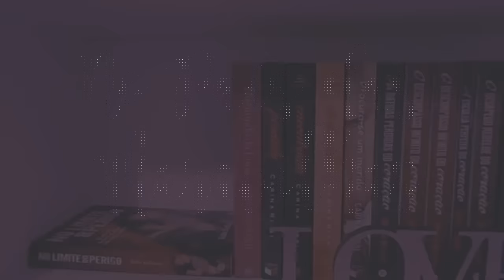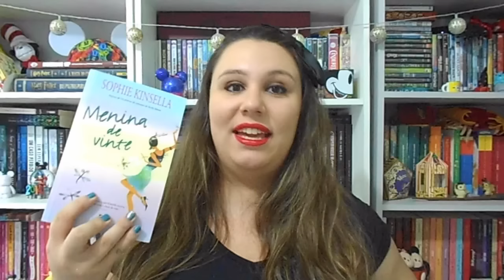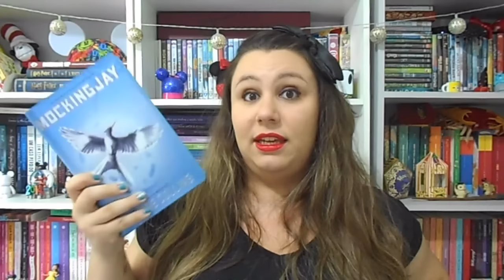TAG | No País das Maravilhas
Meu Primeiro Conto

Caixa Postal:
Izabela Lopes
Caixa Postal 27
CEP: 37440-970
Caxambu - MG